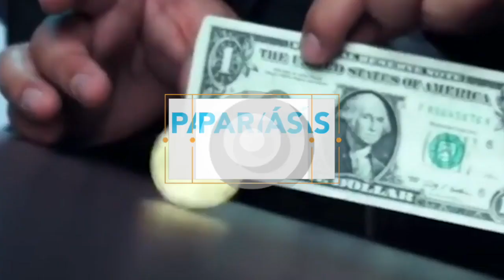Los 'magos' de la publicidad | Reporte Índigo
Los ilusionistas Julián Ávila y Marcos Amadeo han logrado implementar campañas virales desde lo digital, a través del asombro y la personalización de los consumidores, demostrando la importancia de ir más allá de lo ordinario en pleno 2020.